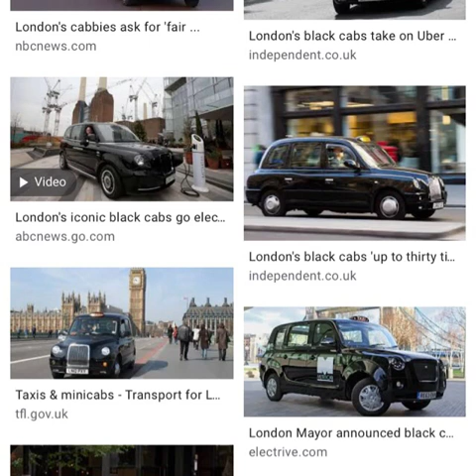RUNS 5 DETAILS